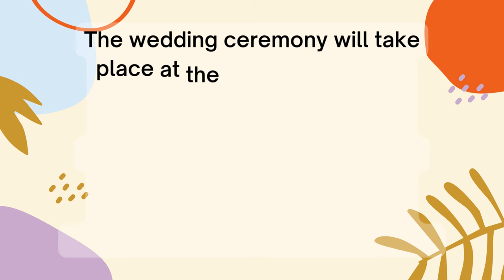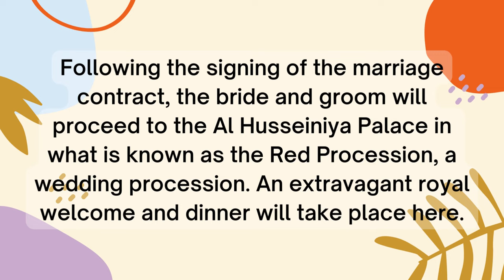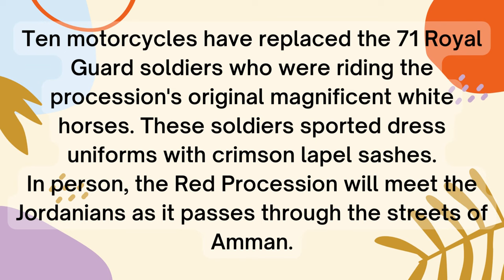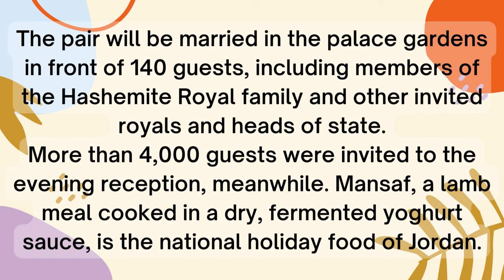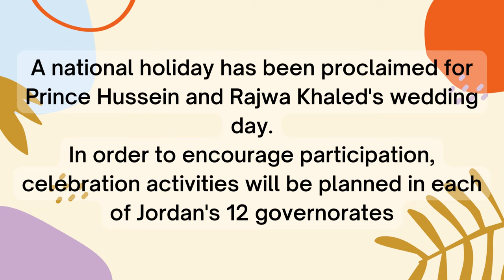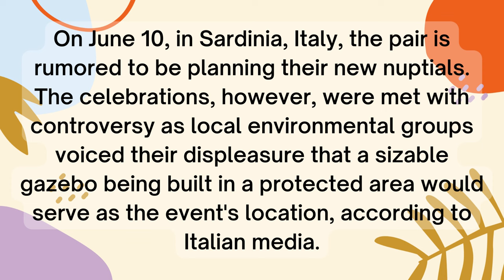Prince Al Hussein bin Abdullah II's Lavish Wedding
In August 2022, the couple had already held their engagement. A few days before the wedding, the sequence of activities continued with a henna party.
The event will pick a venue and date that have significance behind them. It will be attended by a number of state leaders and world monarchy officials. Here are some intriguing details from the large celebration hosted by the families of King Abdullah II and Queen Rania.